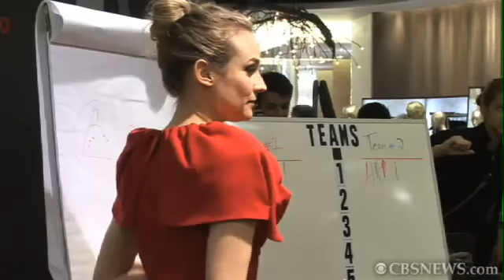'Fashion's Night Out' Gets Playful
Designers show off their moves, a Victoria's Secret super model hosts bingo and it's the fashion industry's version of